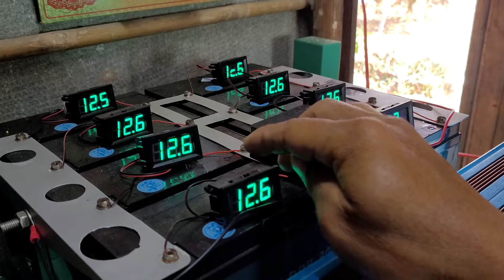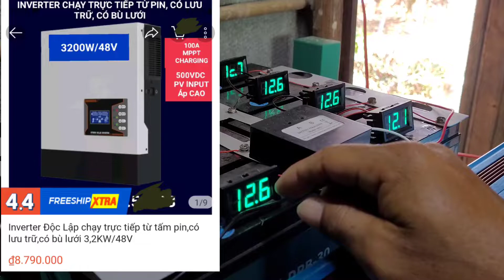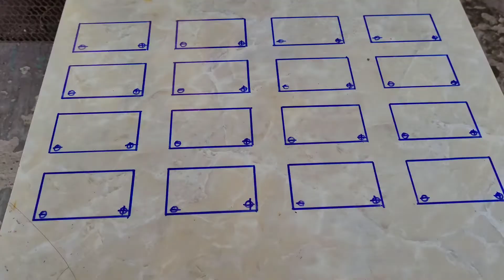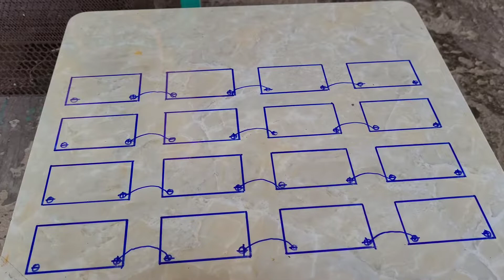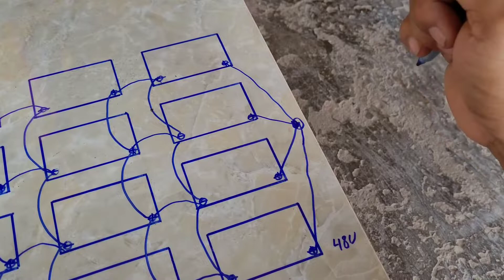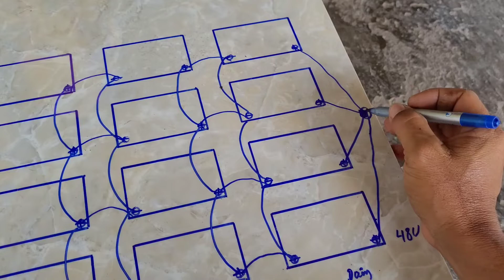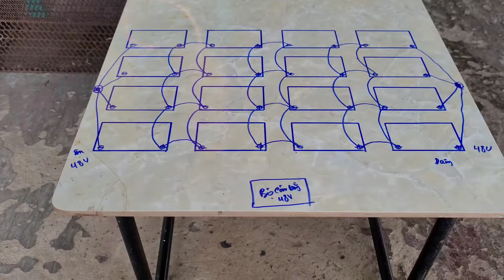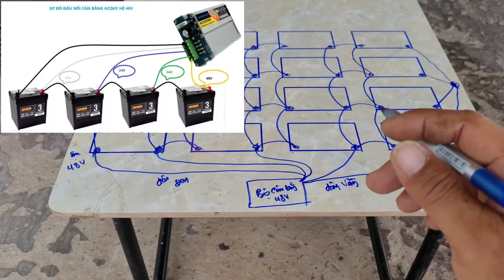Hướng Dẫn Câu 16 Bình Ắc Quy Lên 48V Rất Chi Tiết #172 - Đam mê năng lượng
qua nội dung trong video là hướng dẫn câu nối tiếp và song song 16 bình ắc quy lên 48v rất chi tiết và dễ hiểu.